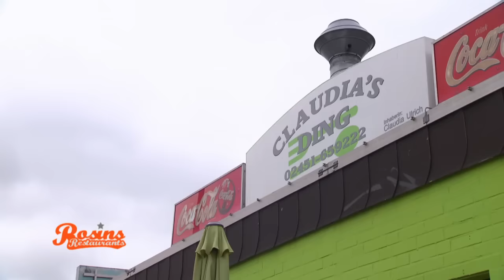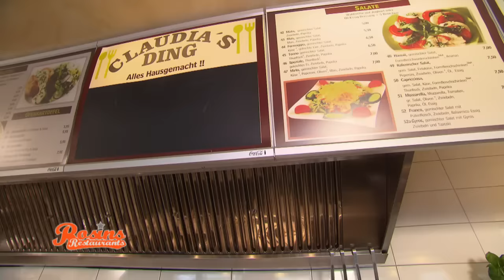Kaltherzige Ausnutzung der Familie? Frank sucht das Gespräch | 3/7 | Rosins Restaurants | Kabel Eins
Die gesamte Familie hilft Claudia im Laden - Sie sind es, die den Laden am Laufen halten. Das geht so nicht. Frank sucht das Gespräch mit Claudia. Wie wird sie reagieren?